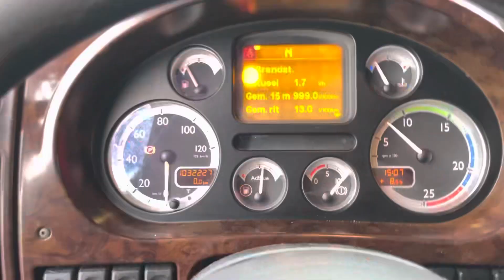DAF 105 XF 460 Ate SSC euro 5 2013 our ref 29083